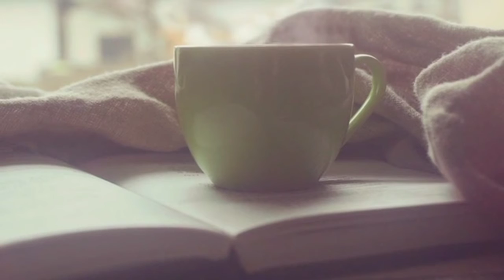Hot Coffee beat Music 🎵🎶-Feel pleasant, energetic, Happy mood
*Here you can find soulful music with beautiful visuals*

Enjoy this music using headphones 🎧🎶